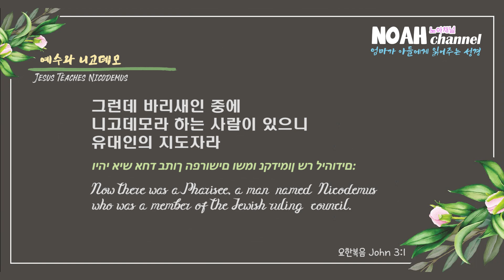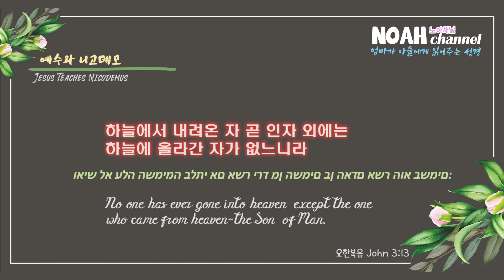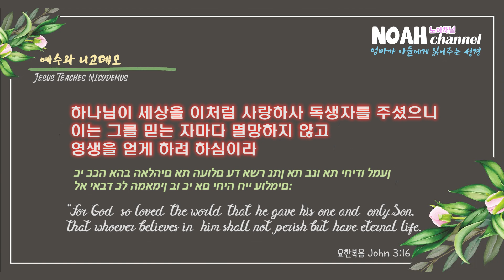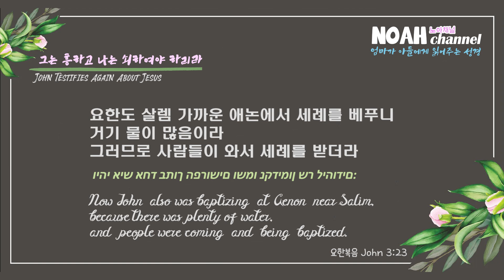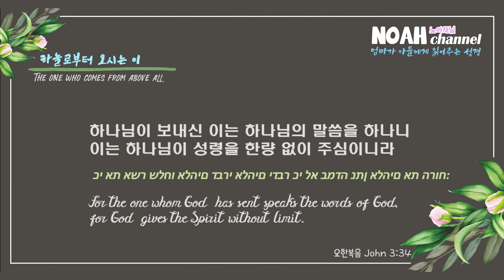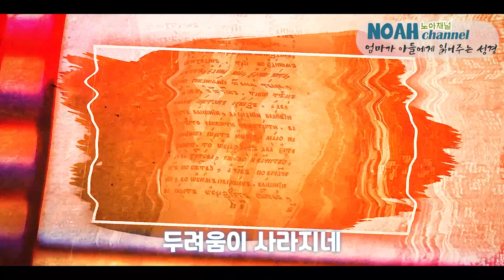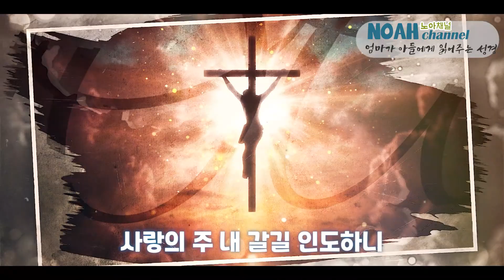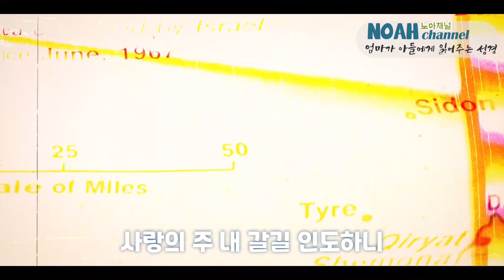요한복음 3장 / John / 엄마가 아들에게 읽어주는 성경 / NoahChannel / 노아채널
요한복음3장
3:1 예수와 니고데모
     Jesus Teaches Nicodemus

3:22 그는 흥하고 나는 쇠하여야 하리라
       John Testifies Again About Jesus

3:31  하늘로부터 오시는 이

1. 그런데 바리새인 중에 니고데모라 하는 사람이 있으니 유대인의 지도자라
Now there was a Pharisee, a man named Nicodemus who was a member of the Jewish ruling council.

2. 그가 밤에 예수께 와서 이르되 랍비여 우리가 당신은 하나님께로부터 오신 선생인 줄 아나이다 하나님이 함께 하시지 아니하시면 당신이 행하시는 이 표적을 아무도 할 수 없음이니이다
He came to Jesus at night and said, “Rabbi, we know that you are a teacher who has come from God. For no one could perform the signs you are doing if God were not with him.”

3. 예수께서 대답하여 이르시되 진실로 진실로 네게 이르노니 사람이 거듭나지 아니하면 하나님의 나라를 볼 수 없느니라

4. 니고데모가 이르되 사람이 늙으면 어떻게 날 수 있사옵나이까 두 번째 모태에 들어갔다가 날 수 있사옵나이까
“How can someone be born when they are old?” Nicodemus asked. “Surely they cannot enter a second time into their mother’s womb to be born!”

5. 예수께서 대답하시되 진실로 진실로 네게 이르노니 사람이 물과 성령으로 나지 아니하면 하나님의 나라에 들어갈 수 없느니라
Jesus answered, “Very truly I tell you, no one can enter the kingdom of God unless they are born of water and the Spirit.

6. 육으로 난 것은 육이요 영으로 난 것은 영이니
Flesh gives birth to flesh, but the Spirit gives birth to spirit.

7. 내가 네게 거듭나야 하겠다 하는 말을 놀랍게 여기지 말라
You should not be surprised at my saying, ‘You must be born again.’

8. 바람이 임의로 불매 네가 그 소리는 들어도 어디서 와서 어디로 가는지 알지 못하나니 성령으로 난 사람도 다 그러하니라
The wind blows wherever it pleases. You hear its sound, but you cannot tell where it comes from or where it is going. So it is with everyone born of the Spirit.”

9. 니고데모가 대답하여 이르되 어찌 그러한 일이 있을 수 있나이까
“How can this be?” Nicodemus asked.

10. 예수께서 그에게 대답하여 이르시되 너는 이스라엘의 선생으로서 이러한 것들을 알지 못하느냐
“You are Israel’s teacher,” said Jesus, “and do you not understand these things?

11. 진실로 진실로 네게 이르노니 우리는 아는 것을 말하고 본 것을 증언하노라 그러나 너희가 우리의 증언을 받지 아니하는도다
Very truly I tell you, we speak of what we know, and we testify to what we have seen, but still you people do not accept our testimony.

12. 내가 땅의 일을 말하여도 너희가 믿지 아니하거든 하물며 하늘의 일을 말하면 어떻게 믿겠느냐
I have spoken to you of earthly things and you do not believe; how then will you believe if I speak of heavenly things?

13. 하늘에서 내려온 자 곧 인자 외에는 하늘에 올라간 자가 없느니라
No one has ever gone into heaven except the one who came from heaven-the Son of Man.

14. 모세가 광야에서 뱀을 든 것 같이 인자도 들려야 하리니
Just as Moses lifted up the snake in the wilderness, so the Son of Man must be lifted up,

15. 이는 그를 믿는 자마다 영생을 얻게 하려 하심이니라
that everyone who believes may have eternal life in him.”

16. 이는 그를 믿는 자마다 영생을 얻게 하려 하심이니라

17. 하나님이 그 아들을 세상에 보내신 것은 세상을 심판하려 하심이 아니요 그로 말미암아 세상이 구원을 받게 하려 하심이라
For God did not send his Son into the world to condemn the world, but to save the world through him.

18. 그를 믿는 자는 심판을 받지 아니하는 것이요 믿지 아니하는 자는 하나님의 독생자의 이름을 믿지 아니하므로 벌써 심판을 받은 것이니라
Whoever believes in him is not condemned, but whoever does not believe stands condemned already because they have not believed in the name of God’s one and only Son.

19. 그 정죄는 이것이니 곧 빛이 세상에 왔으되 사람들이 자기 행위가 악하므로 빛보다 어둠을 더 사랑한 것이니라
This is the verdict: Light has come into the world, but people loved darkness instead of light because their deeds were evil.

20. 악을 행하는 자마다 빛을 미워하여 빛으로 오지 아니하나니 이는 그 행위가 드러날까 함이요
Everyone who does evil hates the light, and will not come into the light for fear that their deeds will be exposed.

21. 진리를 따르는 자는 빛으로 오나니 이는 그 행위가 하나님 안에서 행한 것임을 나타내려 함이라 하시니라
But whoever lives by the truth comes into the light, so that it may be seen plainly that what they have done has been done in the sight of God.

22. ○그 후에 예수께서 제자들과 유대 땅으로 가서 거기 함께 유하시며 세례를 베푸시더라
After this, Jesus and his disciples went out into the Judean countryside, where he spent some time with them, and baptized.

23. 요한도 살렘 가까운 애논에서 세례를 베푸니 거기 물이 많음이라 그러므로 사람들이 와서 세례를 받더라
Now John also was baptizing at Aenon near Salim, because there was plenty of water, and people were coming and being baptized.

24. 요한이 아직 옥에 갇히지 아니하였더라
(This was before John was put in prison.)

25. 이에 요한의 제자 중에서 한 유대인과 더불어 정결예식에 대하여 변론이 되었더니
An argument developed between some of John’s disciples and a certain Jew over the matter of ceremonial washing.

26. 그들이 요한에게 가서 이르되 랍비여 선생님과 함께 요단 강 저편에 있던 이 곧 선생님이 증언하시던 이가 세례를 베풀매 사람이 다 그에게로 가더이다
They came to John and said to him, “Rabbi, that man who was with you on the other side of the Jordan-the one you testified about-look, he is baptizing, and everyone is going to him.”

27. 요한이 대답하여 이르되 만일 하늘에서 주신 바 아니면 사람이 아무 것도 받을 수 없느니라
To this John replied, “A person can receive only what is given them from heaven.

28. 내가 말한 바 나는 그리스도가 아니요 그의 앞에 보내심을 받은 자라고 한 것을 증언할 자는 너희니라
You yourselves can testify that I said, ‘I am not the Messiah but am sent ahead of him.’